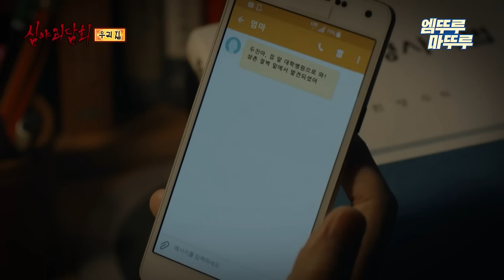[심야괴담회] 감나무 집 다락방 구석 검은 보따리...내가 나가라고 했지 엠뚜루마뚜루 볼꼬양 MBC220901방송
[심야괴담회] 목요일 밤 11시 10분🩸